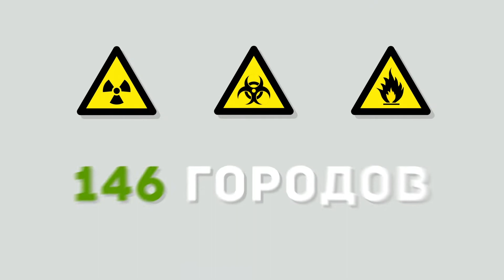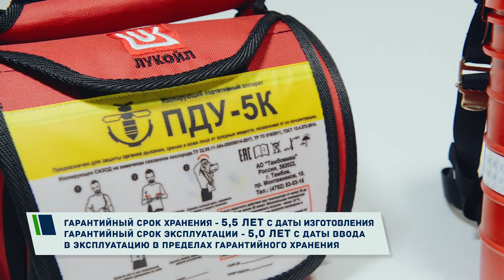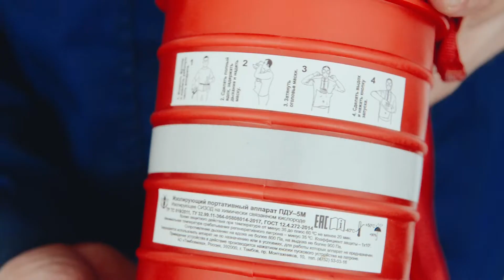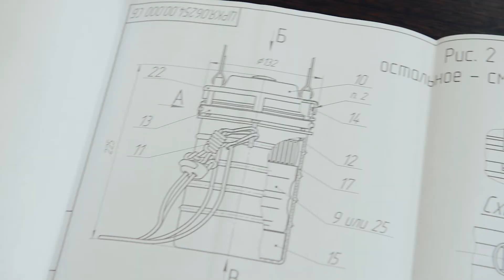Портативный дыхательный аппарат ПДУ 5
Предназначен для ЭКСТРЕННОЙ защиты органов дыхания, зрения и кожи лица человека в момент возникновения аварий, в период выполнения первичных мероприятий по борьбе с аварией, последующего переключения в табельное средство защиты длительного пользования или эвакуации из аварийного помещения, от любых вредных примесей в воздухе, а также при недостатке кислорода в окружающей среде.